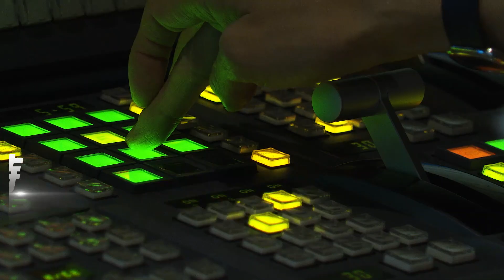新利器! 熱顯像盾牌.懸吊支架 減體力耗損｜TVBS新聞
警方查案有了新利器，在刑事局除暴特勤隊，出現全台第一組，熱顯像盾牌跟懸吊支架，可以減少警方攻堅時，體力跟人力的耗損，另外也有雷射指引器， 有別於以往的紅色燈光，綠光對人體眼睛辨識度更高，更能鎖定詭雷。